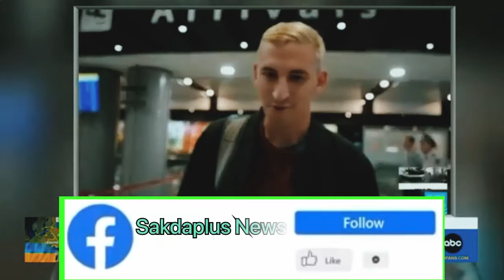សារធារណរដ្ឋឆែក បដិសេធមិនទទួលយកពលរដ្ឋរុស្ស៊ីដែលគេចពីការកេណ្ឌទ័ព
សូមចុចsubscribe ម្នាក់មួយផងបងៗ